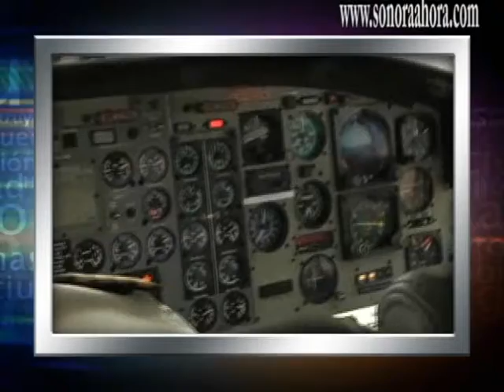El noticiario sonoraahoratv 12112011.mp4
FALLECE BLAKE MORA
Los medios de comunicación informaban al mundo la noticia, el secretario de gobierno de Mèxico Francisco Blake Mora y su equipo de trabajo fallecieron en un accidente aéreo mientras se dirigían de la ciudad de mexico a Cuernavaca.

QUIEN ERA BLAKE MORA
Pero quien era Blake Mora...José Francisco Blake Mora nació en Tijuana, Baja California, el 22 de mayo de 1966 Graduado en derecho de la Universidad Autónoma de Baja California, contaba con estudios en Planeación Estratégica y Políticas Públicas.

 CEREMONIA POSTUMA PARA BLAKE
La presidencia de la republica informo que los restos de Francisco Blake Mora recibirán una ceremonia de honor en el campo marte, ya que su muerte ocurrió en cumplimiento de su deber como secretario de Estado.

CALDERON CONSTERNADO
Como un hombre "honesto, trabajador, leal y comprometido" recordó el presidente Felipe Calderón al secretario de Gobernación, José Francisco Blake Mora. En un mensaje emitido desde la residencia oficial de Los Pinos, el mandatario lamentó el fallecimiento del encargado de la política interna del País,

SUSTITUTO DE BLAKE MORA
Juan Marcos Gutiérrez, subsecretario de Gobierno de la Secretaría de Gobernación fue nombrado por el presidente Calderon como encargado del despacho tras la muerte de José Francisco Blake Mora.

BLAKE SOÑABA CON SER GOBERNADOR
Una vez que concluyera el gobierno de Felipe Calderón, Francisco Blake Mora, se concentraría en el trabajo político para buscar la gubernatura de Baja California. El senador del PAN, Alejandro González Alcocer, informó que Blake se perfilaba como el candidato natural del PAN.

LAMENTA PADRES MUERTE DE BLAKE
El Gobernador Guillermo Padrés manifestó su más profundo pesar por la muerte de Francisco Blake Mora, una lamentable pérdida de un destacado político, funcionario federal y  un entrañable amigo personal señalo el mandatario sonorense.

OBAMA BRINDA CONDOLENCIAS
El presidente de estados unidos Barack Obama tambien llamó al presidente Felipe Calderón para ofrecer sus condolencias por la muerte del principal miembro del gabinete presidencial de México